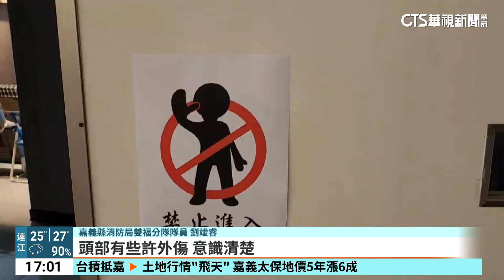嘉縣國小畢業典禮驚魂！ 「天花板掉落」砸傷2家長｜華視新聞 20240617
真的是禍從天降！嘉義縣民雄鄉「福樂國小」，今(17)日上午舉行畢業典禮，典禮時天花板卻突然砸落，觀禮的兩個家長反應不及被砸中，幸好只有輕傷，校方緊急拉起封鎖線，禁止人員進入，研判，這棟20多年的建築已經老舊，加上3、4年前的裝修工程，疑似不敵近日大雨，隔板含水量大，才會承受不住而崩塌，將全面檢視學校內的建築物，避免意外再度發生。